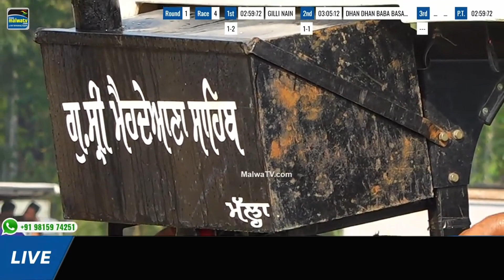ਕਾਕੇ ਖੇਹ ਗਏ ਪਟਾਕੇ ਪੈ ਗਏ ਫਸਮਾਂ ਮੈਚ ਤਵੀਆਂ ਦਾ -LUCKY RURKA /MALLHE WALA -TRACTOR TAVIAN 2023